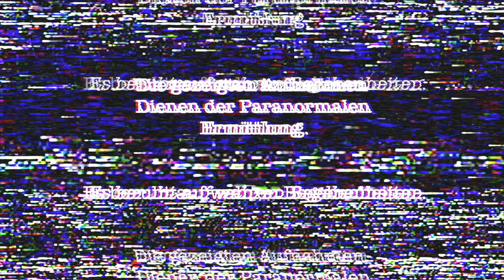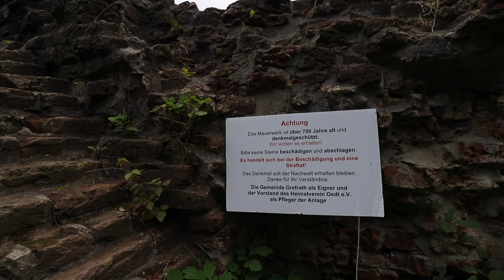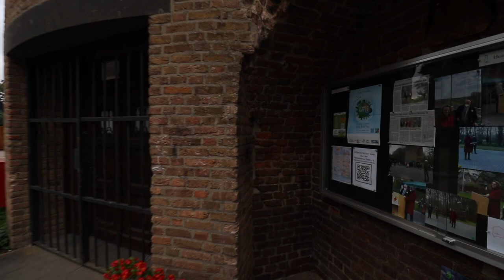Die Geister der Burg Uda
1300 Erbauung des castrum Ude durch Dietrich Luf III. von Kleve, Graf von Hülchrath und Herr von Kervenheim und Oedt.

1348 Die Burg wurde für 8.000 Goldschilde an den Markgrafen Wilhelm von Jülich verkauft. Sie diente als Verteidigungsanlage gegen die Herzogtümer Jülich und Geldern.

1648 Im Nachgang der Schlacht auf der Kempener Heide zerstörten hessische Truppen unter Carl von Rabenhaupt die Burg und den Ort Oedt.

1757 Im Siebenjährigen Krieg wurde die Burganlage bis auf den heute noch erhaltenen Rundturm abgebrochen.

1815 Nach dem Wiener Kongress kam die Burg zum Königreich Preußen.

1955 Die Gemeinde Oedt kaufte die Burgruine und das angrenzende Gelände von einem Privatmann aus Uerdingen.

_.;:+*’`’*+:;..;:+*’`’*+:;. GESCHICHTE  .;:+*’`’*+:;..;:+*’`’*+:;._

Horror Lostplaces ist der Kanal von Clarissa und Mike, zwei Geisterjägern, die jede Woche auf der Suche nach Beweisen für das Paranormale sind. Dazu gehört der Besuch von Lostplaces (verlassenen Orten), der Einsatz von okkulten Gegenständen, Ouija etc. sowie die Nutzung von verschiedenen Apps, um mit der Anderswelt in Kontakt zu treten. Von der großen und netten Fangemeinde werden auch Spiele und Mystery-Podcasts gewünscht. Was auch immer die beiden machen: Gute Unterhaltung ist garantiert!

_.;:+*’`’*+:;..;:+*’`’*+:;. UNTERSTÜTZE UNS  .;:+*’`’*+:;..;:+*’`’*+:;._

_.;:+*’`’*+:;..;:+*’`’*+:;. UNSERE LINKS  .;:+*’`’*+:;..;:+*’`’*+:;._

_.;:+*’`’*+:;..;:+*’`’*+:;. KONTAKT  .;:+*’`’*+:;..;:+*’`’*+:;._